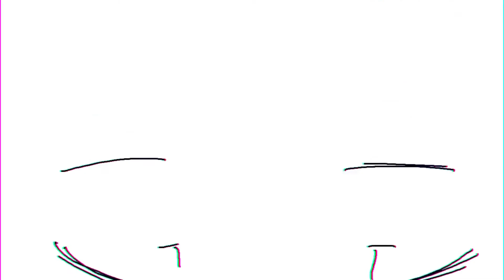言って ギター / 말해줘 기타